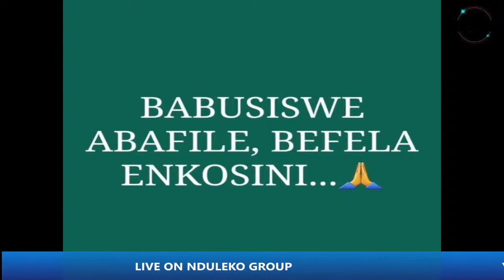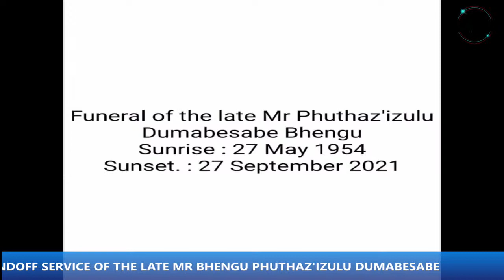Mr Bhengu Phuthaz'izulu Dumabesabe Funeral Service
Rest in peace...Sobonana ekuseni